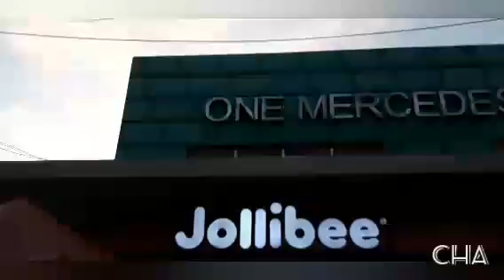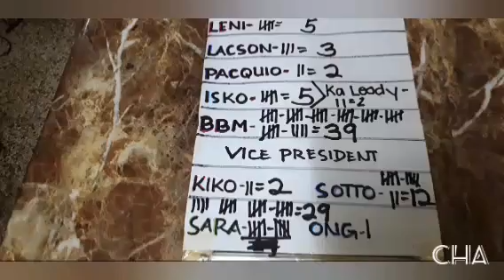KALYE SURVEY PART 22 SA BRGY. SAN MIGUEL (BAKIT NAPAIYAK SI KUYA) #22